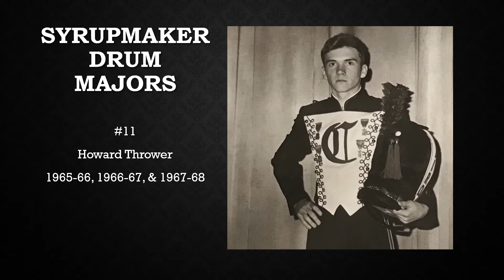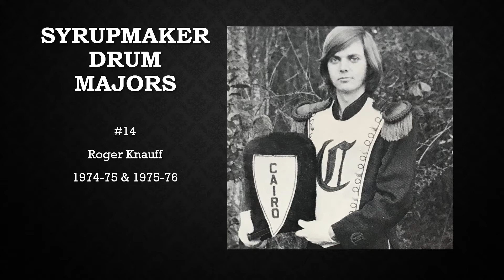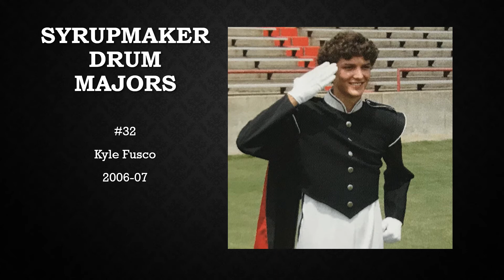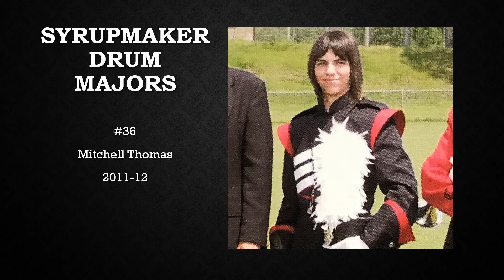Syrupmaker Drum Majors 1946-2021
The 43 Drum Majors of the Cairo HS Marching Syrupmaker Band